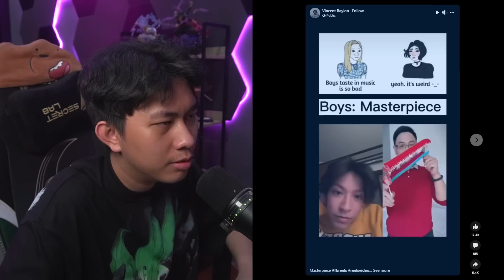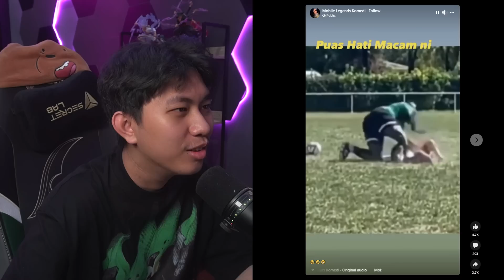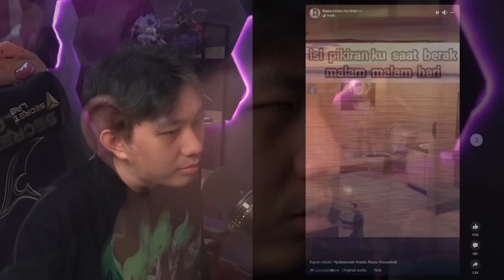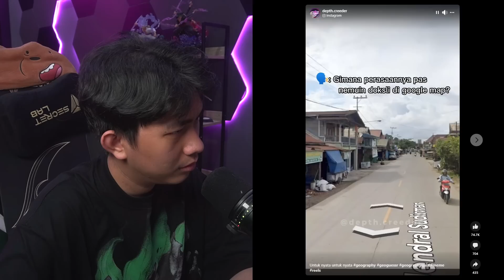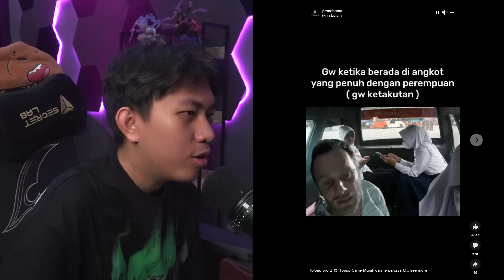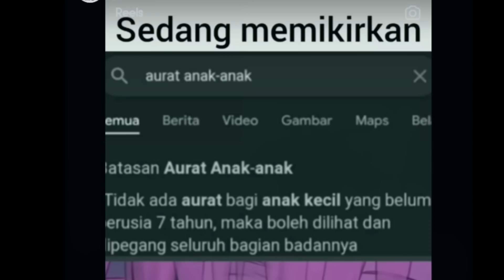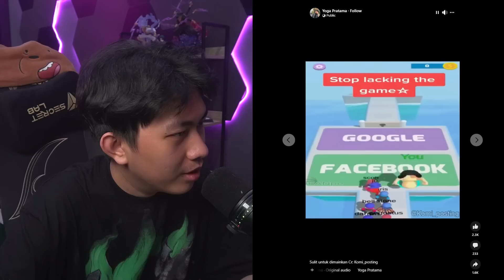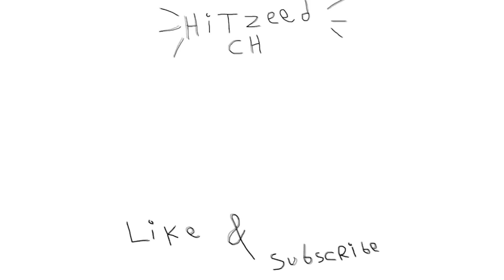pake nanya 😂 - REELS FESBUK